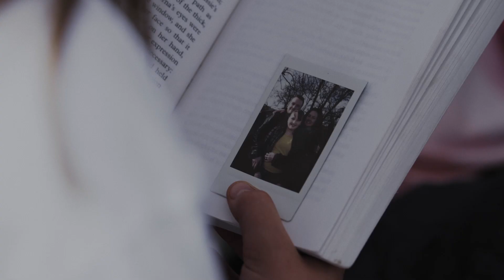Among the Living (2022) - Official Movie Trailer (HD)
Stranded in the aftermath of a deadly outbreak, a brother fights to protect his sister while he desperately searches to find refuge and avoid an infected population with a thirst for blood.